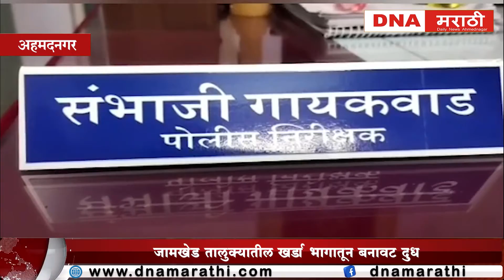बनावट दुध बनवण्याचे अड्डे उध्वस्त पोलिसांची कारवाई Police crack down on fake milk making bases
dna news marathi,dna marathi,dna marathi news,dna marath,ऊस वाहतूक ट्रॅक्टर,genome sequencing,maharashtra times,police killing,police corruption,us police,black lives matter,police officers,police violence,police on adultered mawa seize,northam faces growing calls,how to make fake/prop crack rocks,placing goods on the market,how to update gta 5 cracked version,crack head,police,milk chocolate,walking dead,fake meat vs. real meat,the walking dead